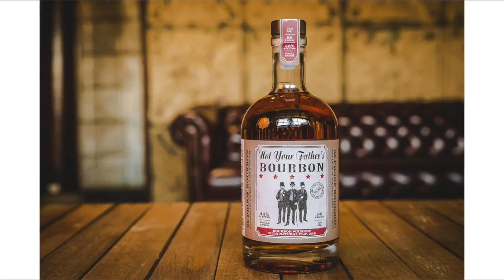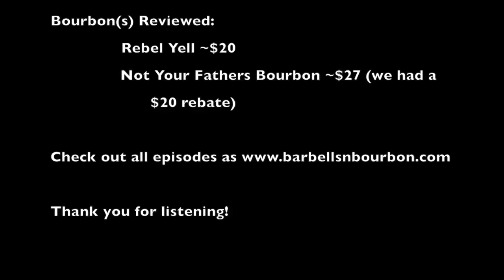Ep I: Welcome to Barbells 'N Bourbon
Welcome to the first episode of Barbells 'N Bourbon.  Good bourbon, heavy weights and talking about all of it as we go.  We will cover all aspects of training, nutrition, health and performance but do so with brutal honesty.

This episode we talk about all kinds of things training and what our opinions are on just the world of health and fitness in general.  Check it out.